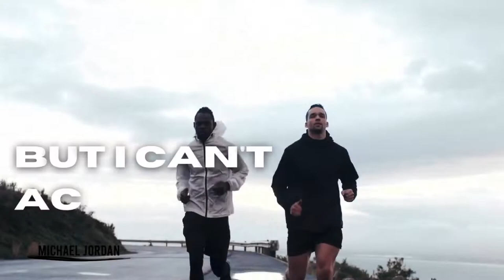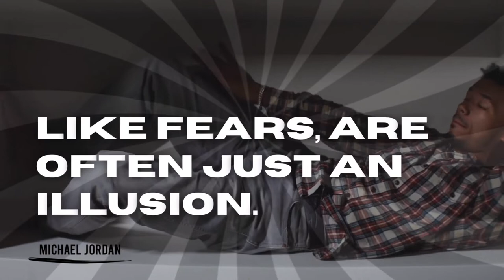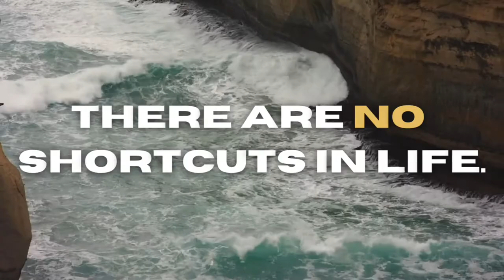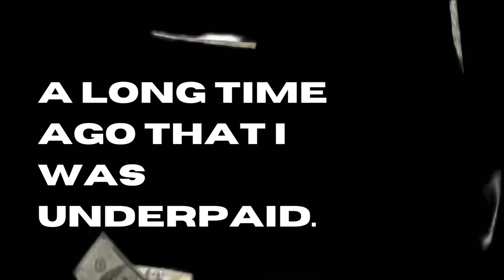Michael Jordan’s key of success | Motivational video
Welcome to official Good Mindset,

 Michael Jeffrey Jordan is a former American professional basketball player, entrepreneur and owner of the Charlotte Hornets basketball team. He is often regarded as the greatest basketball player to have ever existed. Michael Jordan or MJ as he is populary called studied at University of North Carolina on a basketball scholarship and made a name as a great talent. In the 1984 NBA draft, he was picked by the Chicago Bulls and his life changed after that. Jordan became one of the most important players in the team pretty quickly and scored lots of points for the Bulls over a period of more than a decade. He was not only the one who scored the bulk of the points for the team but was regarded as one of the most effective defensive players in the game during his long career. Jordan was well and truly the biggest star in basketball during the time that he played the game. It is often stated that he was singularly responsible for making the game popular outside the shore of the United States. With the kind of fame that he enjoyed because of his game, whatever he said or has written or shared on social media and interviews have become quite famous as his quotes and thoughts and are quoted extensively. We bring to you a collection of thoughts, sayings and quotations by Michael Jordan that will surely motivate you and foster you with new gusto.

*Audiomachine: voicemaker.in

1. This video has no negative impact on the original works
2. This video is also for teaching and inspirational purposes.
3. It is not transformative in nature

Motivational Stories does not own the rights to these images, videos, and audio files.